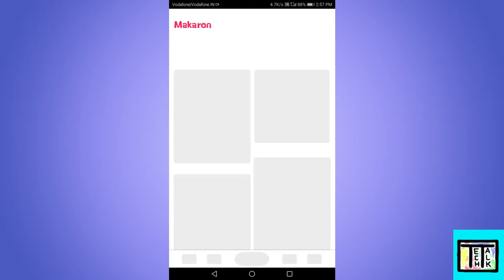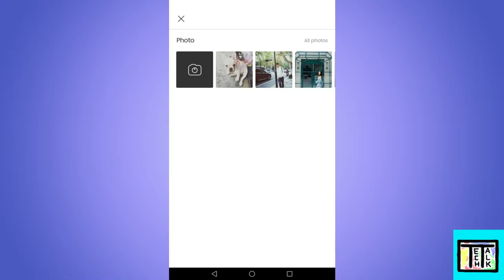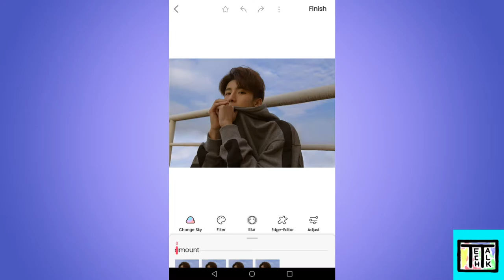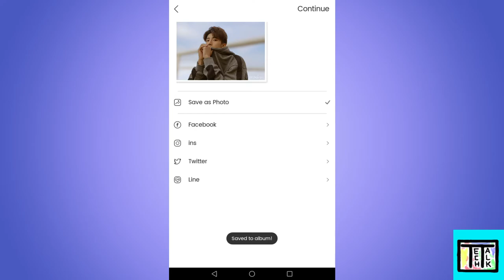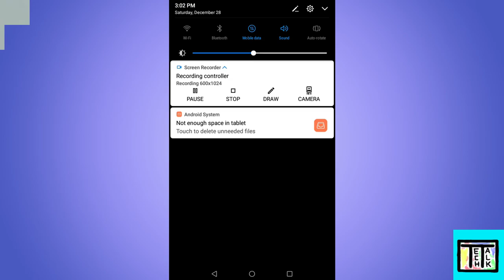MAKARON | DSLR EFFECT BLURRING TOOL | ANDROID APP | TT TECH TALK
HI FRIENDS.

TODAY I'M GONNA SAY ABOUT MAKARON'S MAIN FEATURE, BLURRING EFFECT.